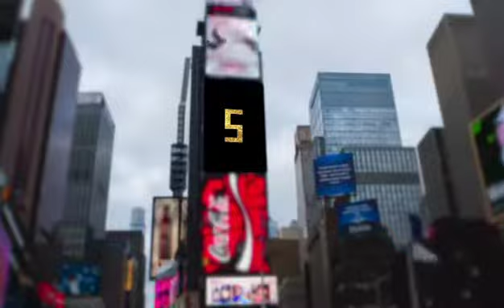Happy New Year Guys💕💕